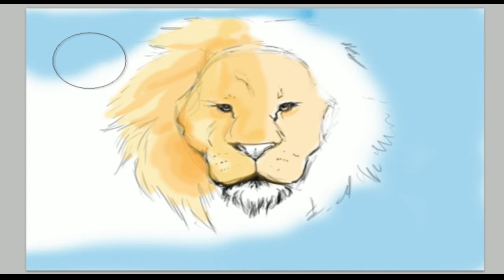Aslan the Lion - Narnia [Speed Painting]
My mom wanted me to make this for her, so I did :)  Enjoy!